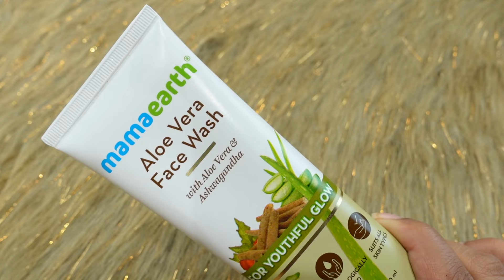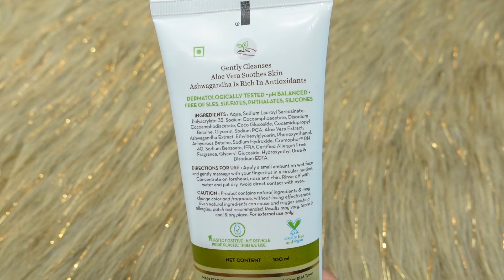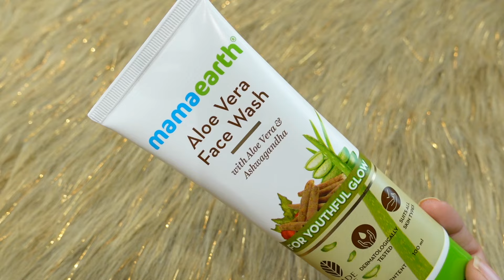*NEW * Mamaearth Aloe Vera Face Wash With Aloe Vera & Ashwagandha || Mamaearth aloevera facewash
non sponsered reveiw of
Mamaearth Aloe Vera Face Wash With Aloe Vera & Ashwagandha || Mamaearth aloevera facewash

If you like this video, don’t forget to give it a Thumbs Up and Please do SUBSCRIBE and click on the BELL icon to get notified whenever I upload a new video. This means a lot to me,thankuu

PRODUCTS I USED TO FILM
thanks
jannat katyal